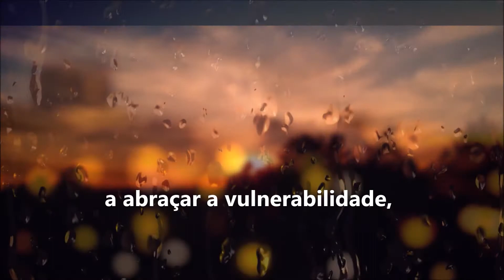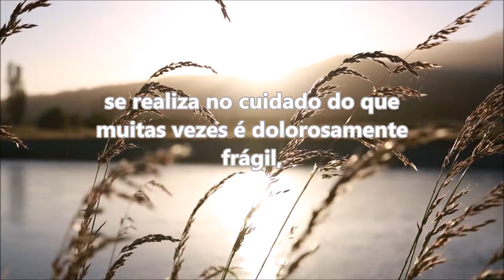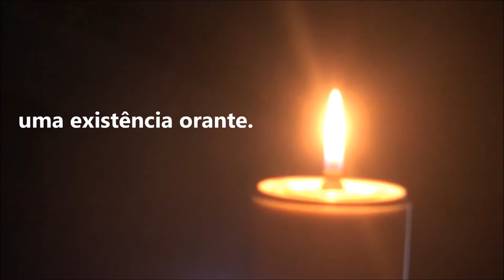Sempre pronto para reiniciar José Tolentino Mendonça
Sempre pronto para reiniciar

Ensina-nos, Maria, que a tua grande lição é a arte da gestação de Deus,
ensina-nos a abraçar a vulnerabilidade, a dos outros e a nossa, com delicadeza e esperança, sentindo-nos sempre prontos para um recomeço.
Ensina-nos a nos libertar de idealizações e seus enganos.
Ensina-nos que a obediência não é uma decisão pontual, mas uma escuta que se prolonga e se renova.
Ensina-nos que a fidelidade ao Senhor se realiza no cuidado do que muitas vezes é dolorosamente frágil, e que grandes jornadas espirituais começam com um pequeno passo.
Ensina-nos a não ter medo da pobreza de coração que em certos momentos nos assalta.
Ensina-nos a acolher o que vem de Deus e o que não entendemos, ou o entenderemos em muito tempo.
Ensina-nos a agradecer, mesmo que nos custe, mesmo quando sentimos que temos as mãos vazias.
Ensina-nos a louvar, dar glória e abençoar.
Ensina-nos a combater o fatalismo, ensinando-nos a cada momento o sentido da confiança, que é a grande força de Deus em nós.
Ensina-nos, principalmente nos momentos difíceis, que um sorriso, mesmo que imperfeito, é tão belo quanto o sorriso de um anjo.
Maria, Nossa Senhora do Rosário, ensina-nos a construir uma existência orante.
José Tolentino Mendonça
Quarta-feira, 7 de outubro de 2020